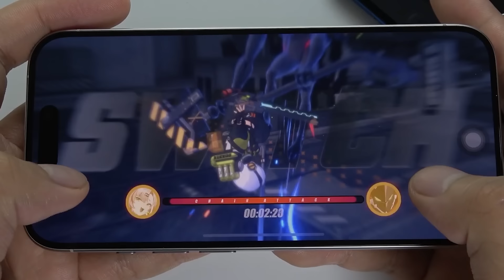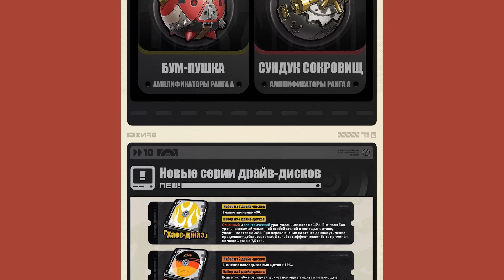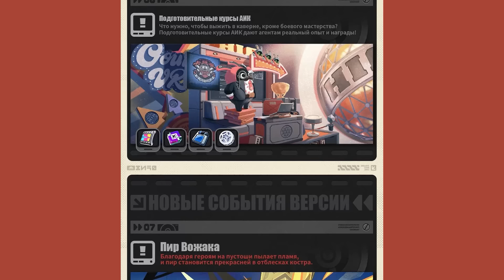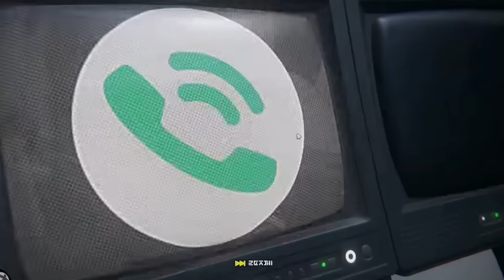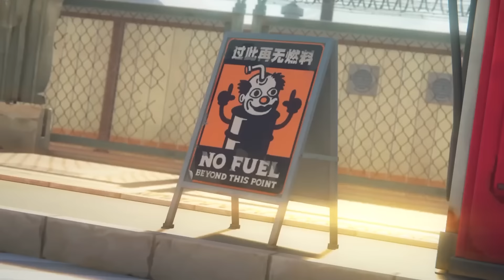Разрабы убирают телевизоры из Zenless Zone Zero! Цезарь и другие новинки в версии 1.2!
Познакомьтесь с захватывающим миром ZZZ, доступном на ПК, PS5 и мобильных устройствах
✦ HSAHLWFEFE - 60 полихромов и 6666 Дэнни

Реклама. COGNOSPHERE Ltd. РНН 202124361E erid: LjN8KF7Rr

На удивление Zebless Zone Zero активно развивается и обрастает контентом. Самое главное, разработчики явно следят за желаниями игроков и стараются добавить в игру именно то, что требуют игроки. И это, на удивление, хорошо! Но давайте посмотрим, что же нового добавили в последнее обновление в ZZZ!